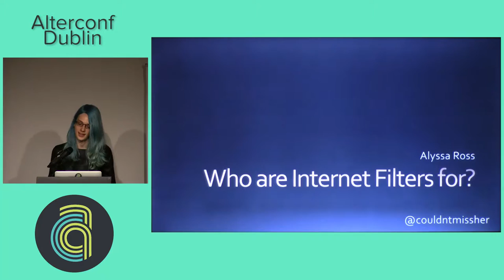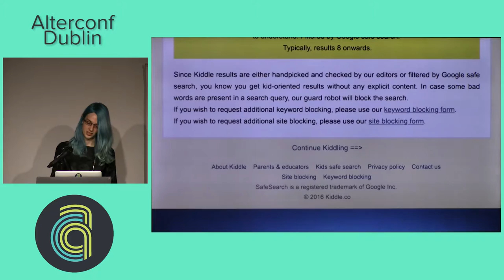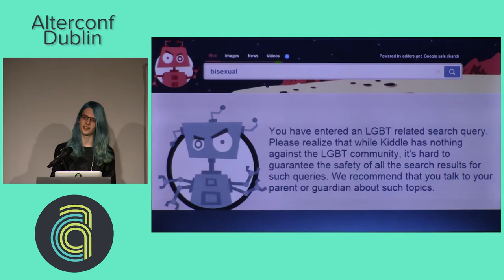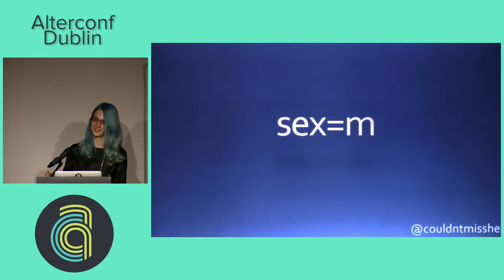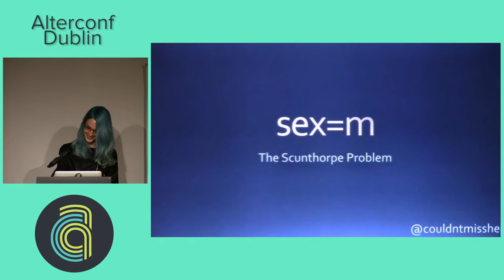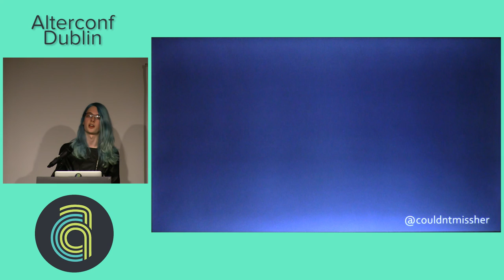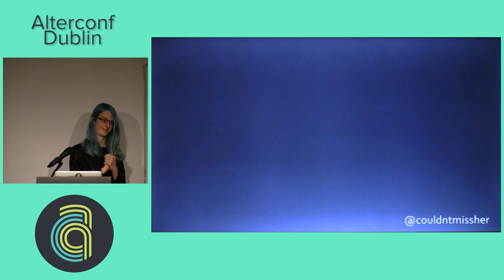Alterconf Dublin 2016 - Who are Internet Filters for? by Alyssa Ross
Internet filters are often seen as an effective way to protect children from the dangers of the Internet. But how effective are they? And, from questioning young people being unable to access gender identity and sexuality -related resources, to potential data protection issues in schools, they can have a lot of negative consequences too. In the wake of the Kiddle fiasco, we'll look at the pros and cons of Internet filtering, with particular focus on the problems they can cause that might not be immediately obvious.